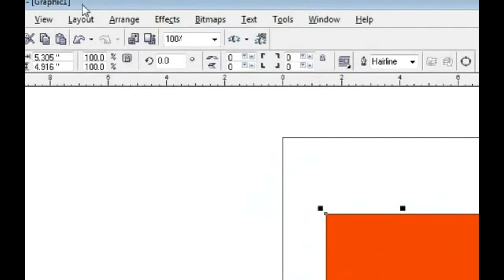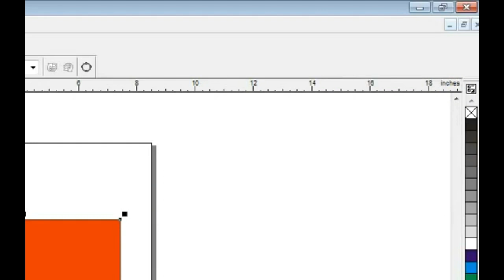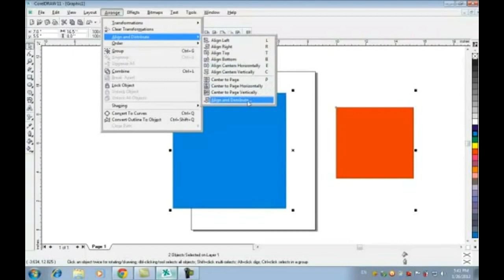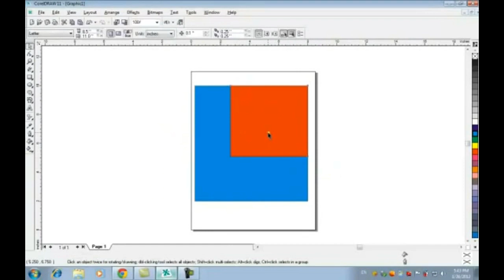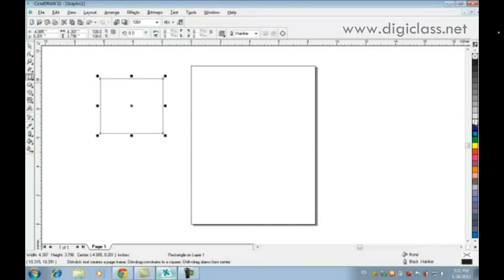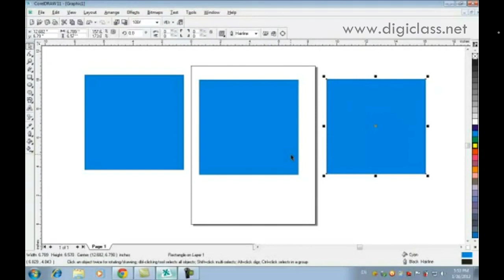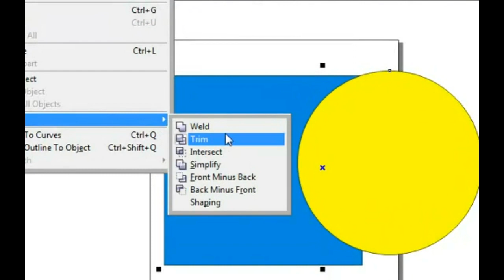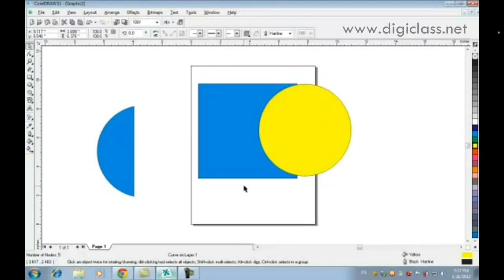CRD22 Learn CorelDRAW Graphics Suite - Access the Blend Tools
Learn how to create logos, business cards, flyers, cool text effects, posters, website layouts and more with Corel Draw. These free tutorials include step-by-step tutorials from beginner basics to advanced techniques. It is also the name of Corel's Graphics Suite, which bundles CorelDraw with bitmap-image editor Corel Photo-Paint as well as other graphics-related programs. Today is digital world and Digital Class are doing awareness for computer skills. The uploaded transformative videos views are referred to for free educational and skill development purposes not endorsed copyrights.